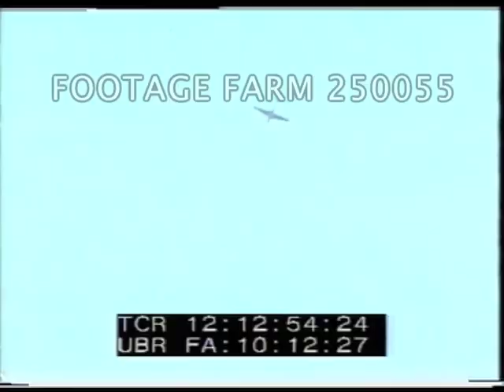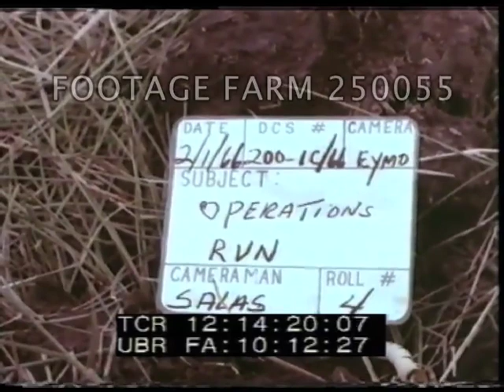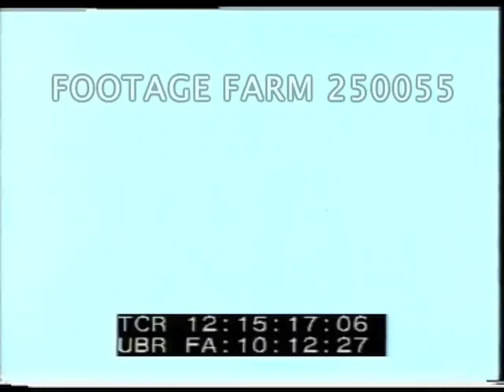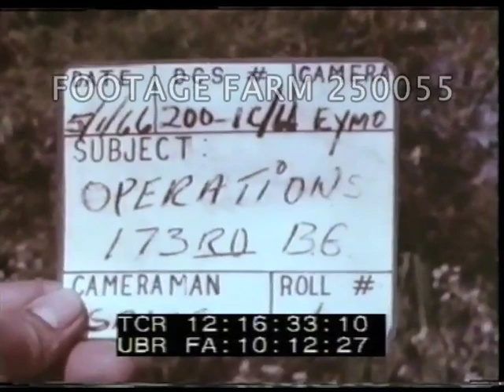173rd Airborne Brigade, Operation Kickoff - 250055-04 | Footage Farm Ltd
[Vietnam War - Color, 1966:  173rd Airborne Brigade, Operation Kickoff (?). 02-05Jan66]
A1-E Skyraider, propeller fighter plane, low drops napalm bomb.(camera shutter problems)
12:11:24  (camera okay).  Troops walk past, heavy black smoke behind; plane makes several runs, stretcher w/ wounded carried by GIs.
12:12:04  Slate:  02Jan66.  Operation R.U.N.  Camera:  Salas.  Flare w/ bright red smoke thrown & UH-1D medical helicopter signaled in; two wounded on stretchers loaded.  “The Original Dust Off” on side of door.
12;12;55  Propellor plane overhead; GIs on field radio, MS.  Explosions close by from bombing; helicopter lands, troops crouched in grass.
12:14:19  Slate:  same.  Soldiers giving first aid to wounded on grass; MCU.  Explosions.
12:15:22  Slate:  same.  Air to air of HU-1A helicopter over rice paddies.
12:15:40  View down on GI w/ rifle standing in mud, walks out; others of B Company follow across field.
12:16:05  Soldiers pf 3rd Platoon, E Troop search suspected Vietcong grass farmhouse.  Sergeant talking to Vietnamese woman holding club.
12:16:29  Slate:  05Jan66  Ops 173rd.  Soldier walking behind Vietnamese out of paddy; question two.  Taking man out of hut & checking papers w/ translators.
12:17:39  Slate:  same.  Lead blindfolded prisoners off from in front of hut.  Prisoners sitting on ground; CUs.  Questioning.  LS moving away from hut; taking woman & two children.